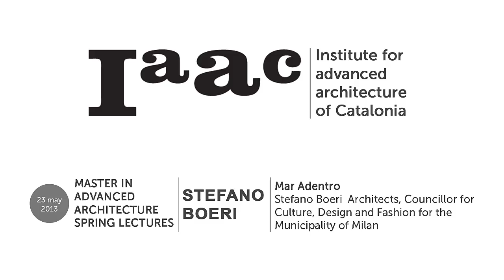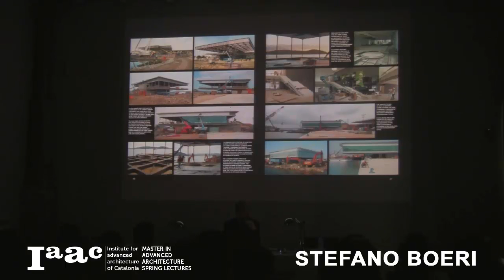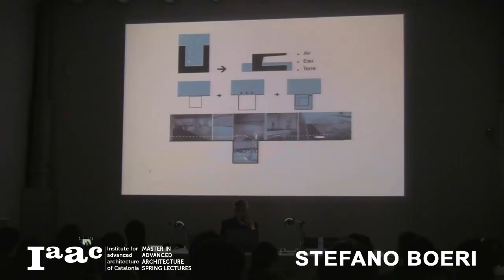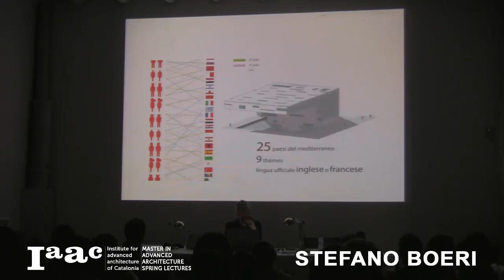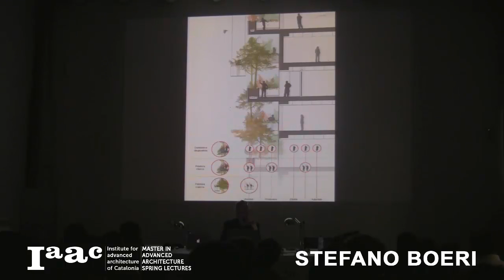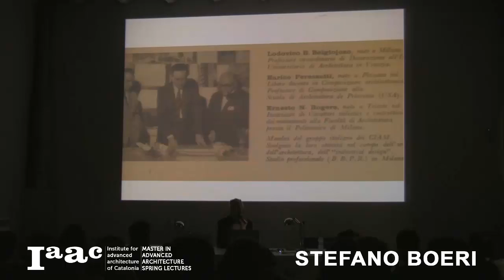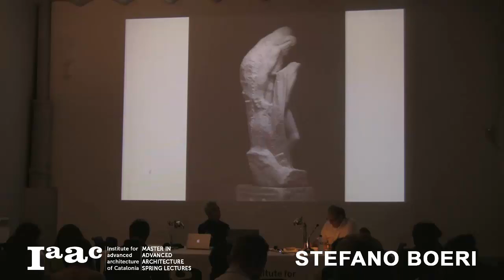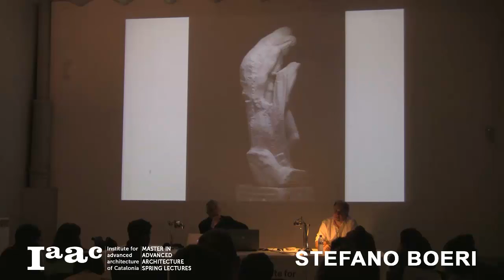IAAC Lecture Series 2013 - Stefano Boeri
Lecture: Mar Adentro

Stefano Boeri, born in 1956, is a Milan-based architect and founder of "Stefano Boeri Architetti". From 2011 to 2013 he has been Councillor for Culture, Design and Fashion for the Municipality of Milan. From 2004 to 2007 he was editor in chief of Domus international magazine. From 2007 to 2011 he was editor in chief of the international magazine Abitare. Professor of Urban Design at the Politecnico di Milano, he has taught as visiting professor at Harvard GSD, MIT and Berlage Institute among others. He is the founder of Multiplicity international research network dedicated to the study of contemporary urban transformations. Co-author of different volumes such as Mutations (Actar, 2000), USE (Skirà, 2002) and Cronache del Abitare (Mondadori, 2007), Biomilano (Corraini, 2011) and author of Anticittà (Laterza, 2011). Stefano Boeri, with his texts and reflections, is a regular contributor to several magazines and newspapers. Together with Burdett, Herzog and MacDonough, Boeri was part of the Architecture Advisory Board in charge of developing the guidelines for the urban transformations to be implemented within the frame of the 2015 Milan Architecture Expo.